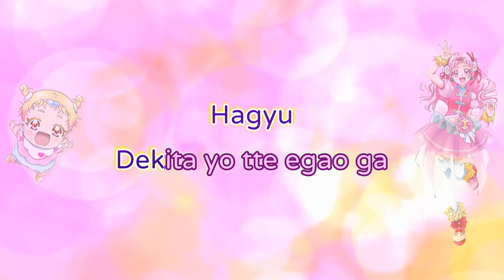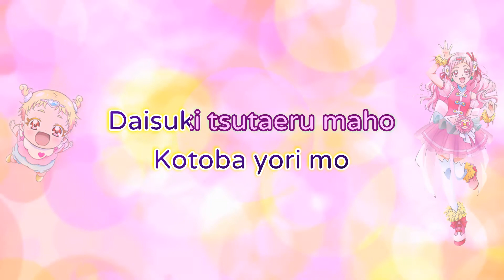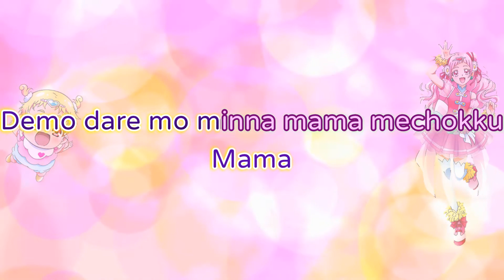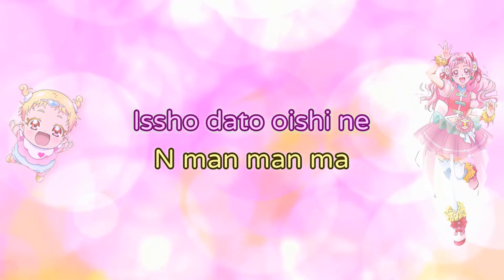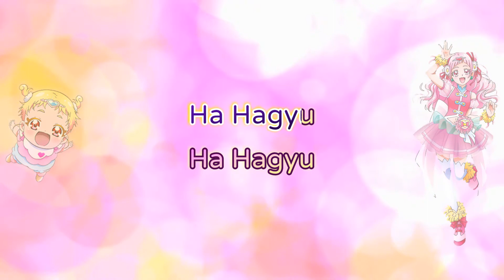HUGtto! PreCure - The Magic Of Holding One Tight ~ Cure Yell & Hugtan [Karaoke🎵]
Hey everyone! :)
This time I made "The Magic Of Holding One Tight", Cure Yell / Nono Hana & Hugtan's duet.
The song was requested by Mia Playz

The song is a part of the HUGtto! Pretty Cure Vocal Album.

If you have any suggestions, please leave them in the comments =^-^=

To avoid confusion, here are the songs that are currently on our list (not in order):
- Heart Seeds (Heartcatch Cures) [HPC]
- Extraordinary ~ Door of Courage (Cure Lemonade) [YPC5]
- Petit Party Science (Cure Custard) [KKPCALM]
- Overture~Overture of Friendship (Cure Muse) [SPC]
- I Am Light (Shiny Luminos) [FWPCMH]
- My Story (Cure Papaya) [TRPC]
- Conditions of Being a Princess (GoPri Cures) [GPPC]
- Hooray Hooray! I'm・A・Cheerleader! (Cure Yell) [HuPC]

** We do not own the Pretty Cure franchise, therefore, we have no rights over this song and it's lyrics.